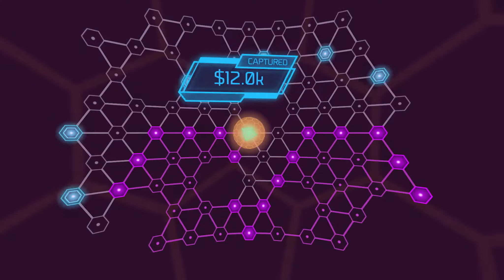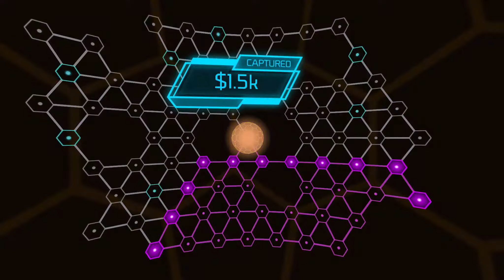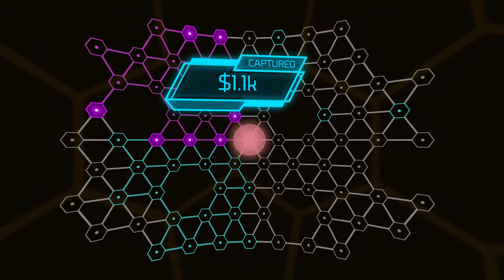Wir hacken uns durchs WWW - Darknet angezockt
Wer bei Darknet an Hacker und Kriminalität denkt, liegt auch hier ziemlich richtig. Einziger Unterschied: Das Gameplay macht hier super viel Spaß und das Spiel fixt einen echt an!

Spiel: Darknet
Genre: Strategie/Puzzle
Publisher: E. McNeil

Darknet is a strategy/puzzle game in which you play as an elite hacker in the Net. Plug into cyberspace, using viruses, worms, and exploits to steal the data before your signal gets traced!
After winning awards on PSVR, Oculus Rift, and Gear VR, Darknet is now available for the HTC Vive and also INCLUDES A NON-VR VERSION for those without a headset!

Features
DEEP GAMEPLAY: “Darknet is the closest thing to a killer app for the system... It seems simple at first, but Darknet quickly grows to require a lot of second- and third-order logical thinking, under what can be a strict time limit. More than anything else, Darknet was what I was excited to play every time.” - Ars Technica

CYBERPUNK HACKING: “Darknet is the hacking VR game we’ve all been waiting for since our first viewing of HACKERS, Johnny Mnemonic, or Tron… Everything I wanted out of a hacking game since 1995. The future is finally here and I’m cracking nodes, dropping viruses, staying one-step ahead of security.” - BigSushi.fm

GREAT FOR VR: “When I dove into the cyberspace simulation, I lost myself in the illusion. My relationship to meat space was momentarily forgotten. And that’s precisely what a virtual reality game ought to do for the player… It is the best Oculus Rift game I’ve ever played.” - DailyDot

AWARD-WINNING:
• BEST GAMEPLAY - Proto Awards 2014
• FINALIST - IndieCade 2015
• GRAND PRIZE- Oculus VR Jam

CRITICALLY ACCLAIMED:
• "Darknet is one of the oldest VR games around, and still one of the best.” - The Verge

• “Enjoy solving puzzles? Strategizing? Does the description ‘cyberpunk hacking in virtual reality’ light up your eyes like Christmas morning? Darknet is reminiscent of Hollywood's appalling movie interpretation of "hacking" from the '90s, but it's fun and engaging.” - CNET

• “Completely worth your time. An interesting puzzle game where you have to hack into different computer system using an array of tools, it also winkingly makes fun of the 90s-era version of VR. If you ever wanted to pretend you were a hacker from the 1995 film Hackers, this is a pretty good place to start.” - Polygon

• "And therein lies the beauty of Darknet. The game is simple on its surface, yet it's filled with challenges that keep you pressing on to beat the next one. I thought I was going to play Darknet for 20 minutes or so to get a feel for the game. Little did I know, three hours would pass before I gazed upon (actual) reality again." - Tom's Hardware